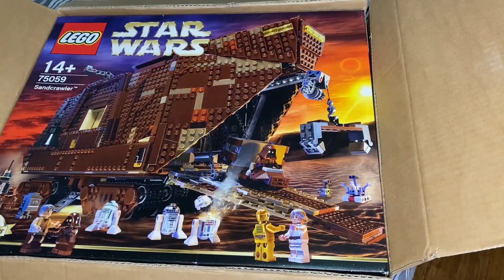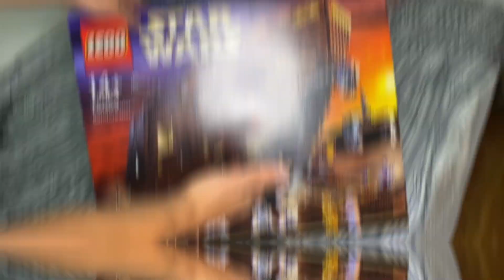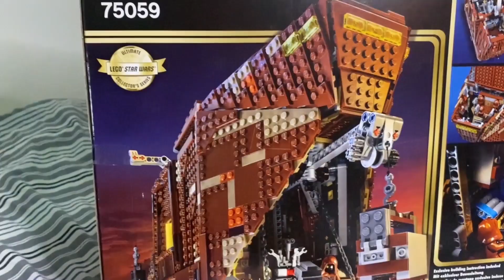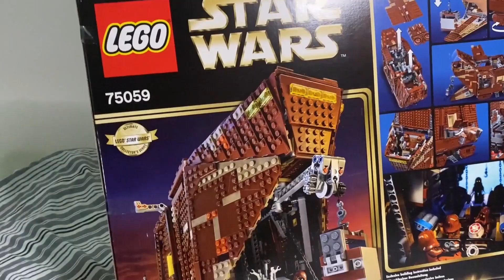Is the LEGO Star Wars SandCrawler The BEST PLAY SET? - 75059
In this video, we're going to find out whether the LEGO Star Wars SandCrawler is the BEST PLAY SET on the market!

So far, the LEGO Star Wars SandCrawler has been one of the most popular toys on the market. In this video, we're going to find out whether or not this toy is worth your money. We'll also test it out to see how fun it is to play with!

Is the LEGO Star Wars SandCrawler The BEST PLAY SET?